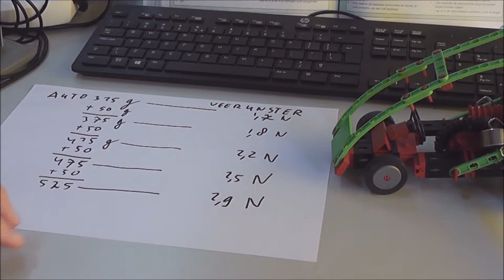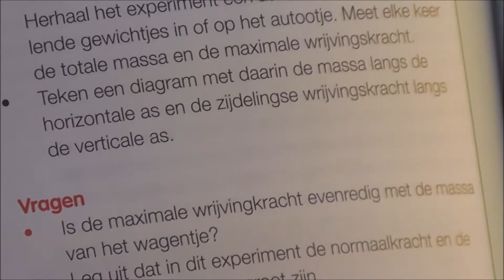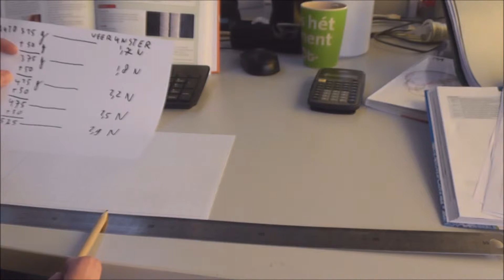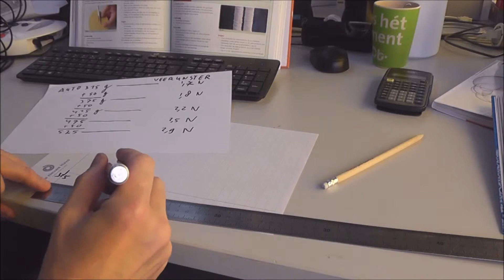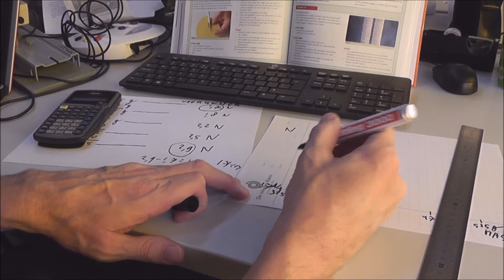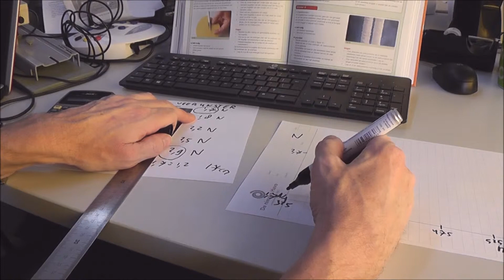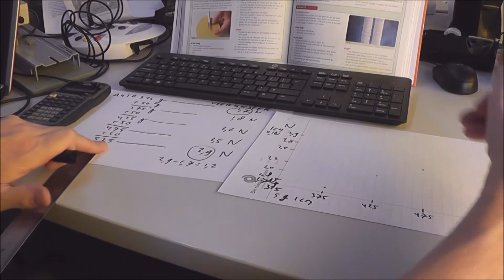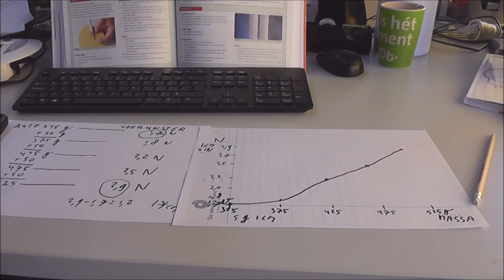3havo nat. Impact 4.2 Act. 16 Wrijvingskracht en normaalkracht, autobanden + 4x50 gram + veerunster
3havo nat. Impact Hoofdstuk 4 Beweging en kracht 4.4 Krachten  Pagina 238 Activiteit 16 Wrijvingskracht en normaalkracht, wrijving autobanden + 4x50 gram met veerunster.
De wrijving van speelgoedautobanden wordt gemeten met een veerunster. Daarna wordt er 4 x 50 gram gewicht in de auto gelegd en opnieuw gemeten met de veerunster op dezelfde plaats. Hier wordt een grafiek/diagram van gemaakt met op de verticale y-as het aantal newton van de veerunster en op de horizontale x-as de massa van het speelgoedautootje met steeds daar 4 x 50 gram bij.